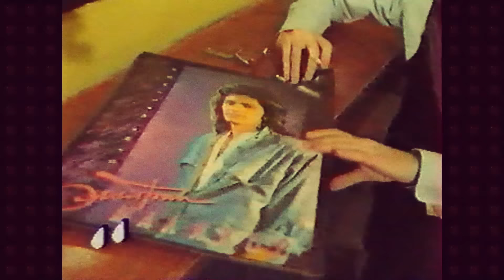Дмитрий Маликов - Попурри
Дмитрий Маликов - Попурри из ранних песен

Студент 00:14
Золотые косы 01:20
Небо голубое 02:23
Ты не прячь улыбку 03:24
Брачный кортеж 04:56
Всё вернётся 06:25
Сторона родная 07:30

Съемка - 45'. Концерт в День рождения. Москва, Crocus city hall, 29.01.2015